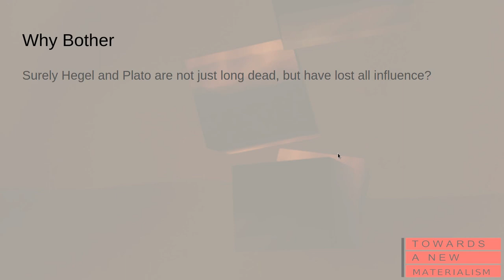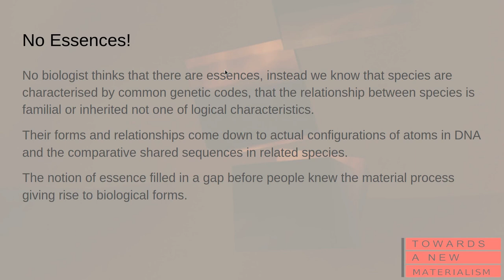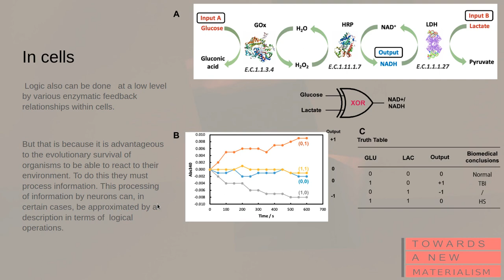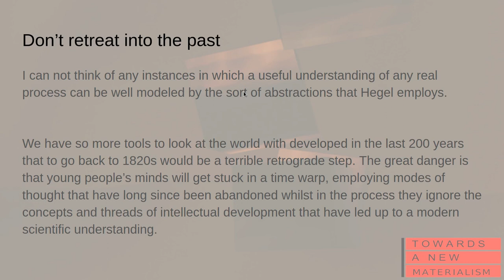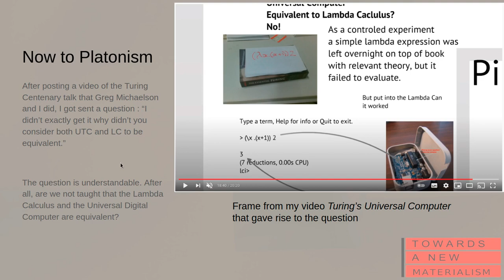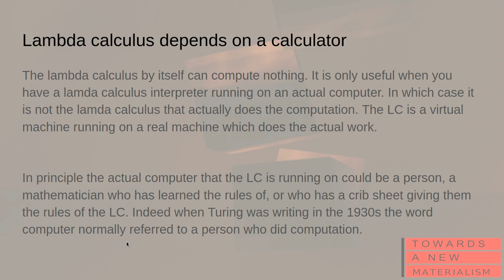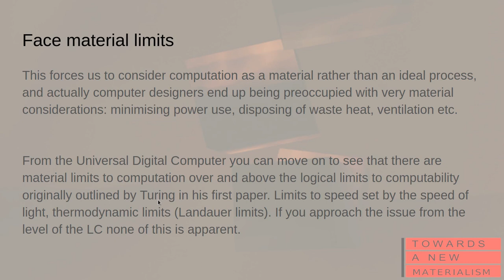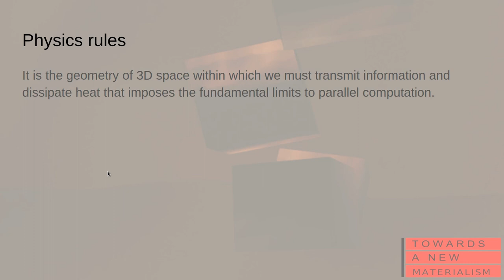Against Hegelian and Platonic Idealism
A video based on a couple of my blog posts criticising the lingering influence of Hegelian and Platonic modes of thought. Partly comming from questions I was asked.